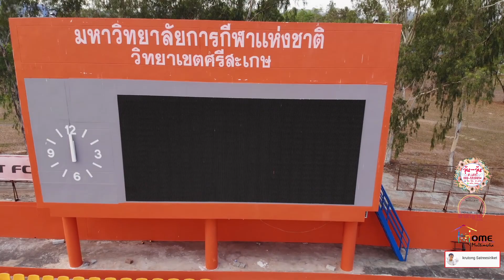สนามเหย้า ศรีสะเกษเอฟซี ศรีนครลำดวน ใหม่